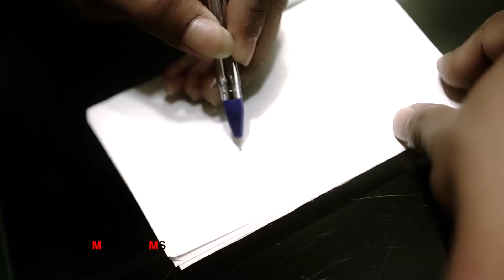◖KAVI + IMAL ◗ PRIVATE SESSION 02◗ ✓ EVENT MEDIA FILMS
Event Media (Pvt)Ltd
{Vivaha, Manalee , Successful Ladies with Kaushi, Sanda Diya Dahara , & etc}

• Tv Commercials
• Radio Commercials
• Documentres
• Tv Programmes
• Tele Drama Productions
• Wedding Videography
• Non-Leaniar editing
• Multi Camera Productions
• Camera and equipments hiring
• Weddding planning event coordination
"Our Vision is to give the best experence to our clients with full of our capability. And to grow as a main name in Sri Lankan media path with strong bonds"

Event Media (pvt) Ltd
No. 723 / 2
Pannipitiya Rd,
Thalawathugoda
Sri Lanka
TEL :

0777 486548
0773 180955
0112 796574